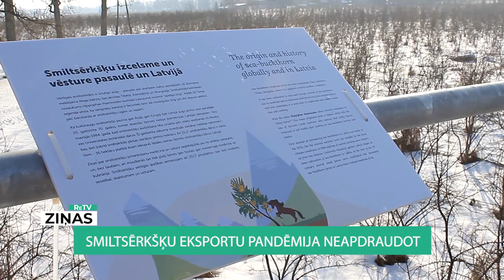ReTV: Smiltsērkšķu eksportu pandēmija neapdraudot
Latvijā smiltsērkšķu stādījumi sasnieguši gandrīz 1000 hektārus. Esam arī vieni no lielākajiem smiltsērkšķu patērētājiem, ņemot vērā Starptautiskās smiltsērkšķu asociācijas datus. Tomēr vietējais tirgus jau kopš 2015. gada ir piepildīts, tāpēc tagad jādomā par eksportu.

Zeltlejās smiltsērkšķu stādījumi aizņem 30 hektārus. Saimnieks allaž uzskatījis, ka pievienotā vērtība izaudzētajām ogām jārada, un saražotie produkti arī jāpatērē Latvijā. Pēc pandēmijas radītās krīzes, kurā no bankrota glāba vien neordinārs palīgā sauciens un klientu atsaucība, domas gan mazliet esot mainījušās.

Eduards Vilks, SIA ''Zeltlejas'' saimnieks, saka: “Šis ir nedaudz sarežģītāks modelis, un te ir ļoti smalkas nianses un jājūt tas balanss starp - to, ko var darīt un ko nevar darīt. Protams, ka mēs domājam par eksportu. Ar vienu aci un ausi klausāmies, kas tur notiek, bet pašreiz mēs neesam gatavi eksportam.”

Smiltsērkšķu audzēšana Latvijas komercdārzos pakāpeniski, bet mērķtiecīgi attīstās jau divdesmit gadus. Tomēr, kā skaidro smiltsērkšķu eksperts Andrejs Brūvelis, pamatnosacījums uzplaukumam esot eksports.

Latvijas Augļkopju asociācijas valdes loceklis Andrejs Brūvelis: “Smiltsērkšķi ir trešā kultūra platību ziņā pēc ābelēm un upenēm jau, un, protams, ka mūsu mazais tirgus to visu apēst nespēj. Tas ir tāpat kā ar graudiem un kokmateriāliem, viennozīmīgi jāsaskaras ar eksportu.”

Lai izietu starptautiskajos tirgos, vairāki ogu audzētāji pirms pāris gadiem pārvarējuši mūžīgo nevēlēšanos darboties kopā un izveidojuši kooperatīvu.

Satraukties smiltsērkšķu audzētājiem neesot īsti pamata arī šogad, jo vismaz pašlaik neesot nekādu pazīmju, kas liecinātu, ka eksports varētu sabremzēties. Tas gan attiecoties tikai uz ogām.

“Runājot par produktu eksportu... tur gan ir sarežģītāk, jo ekonomikā, starptautiskajā tirdzniecībā diemžēl ir tāds nepielūdzams likums, - jo ir augstāka produkta pievienotā vērtība jo ir lielāka tirgus pretestība. Tas ir jāsaprot,” atzīst Andrejs Brūvelis.

Pašlaik Latvijā ir vairāki simti smiltsērkšķu audzētāju, bet tikai trīsdesmit audzētāji izveidojuši komercdārzus.